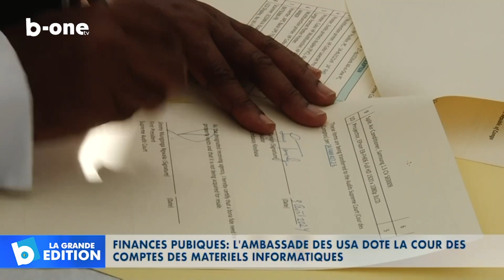Finances publiques : L’ambassade de USA dote la Cour des comptes des matériels informatiques